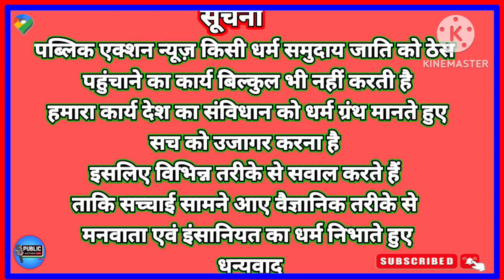पारसनाथ में आदिवासियों का हुजूम,@jain samaj @adiwashi samaj @Public action news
पारसनाथ में आदिवासियों का हुजूम,,,!!!